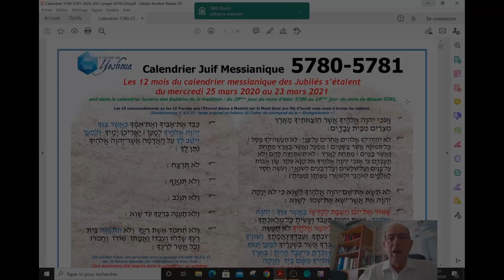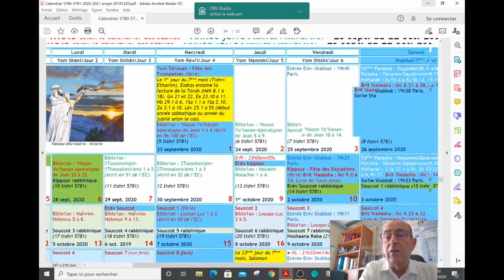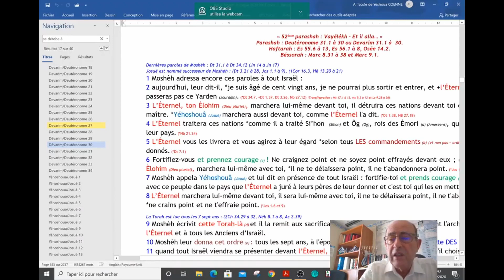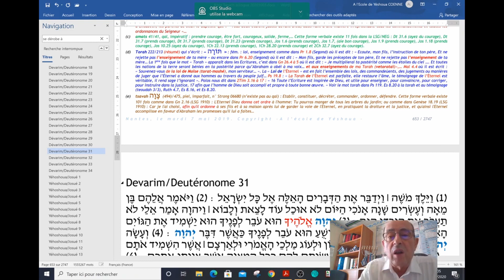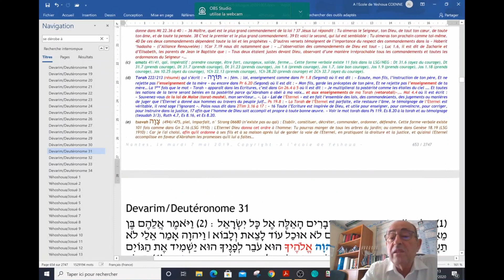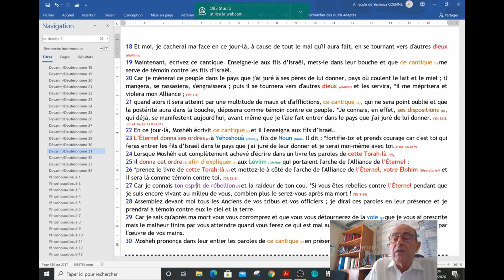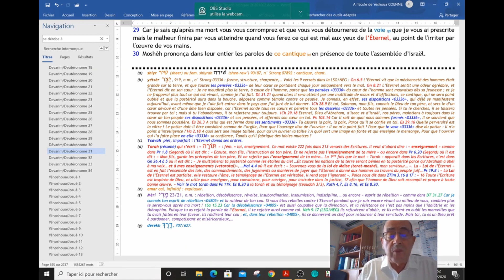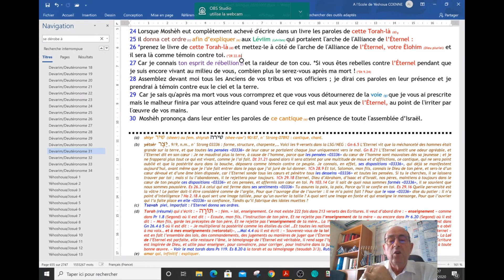0704 Parasha 52 : Vayélékh (Et il alla) - Partie 1/2 (26/09/2020)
Cette parashah 52 est en 2 parties. Voici, la 1ère partie.
Nous sommes là, le 1er Shabbat du 7ème mois de l'année spirituelle de l’Éternel, notre Dieu, le Dieu d'Avraham, de Yits'haq et de Yaâqov. Le Shabbat juste après la Fête des Trompettes ou Fête des Shofars. On est donc dans les 10 jours qui précèdent la Fête des Expiations. C'est donc le temps où on s'interpelle sérieusement pour savoir en toute conscience si nous avons bien fait la volonté de Dieu au cours de l'année précédente et ainsi, est-ce que notre nom est toujours inscrit dans le livre de vie de l'Agneau pour l'année à venir ? Est-ce que notre manière de juger est-elle bonne devant Dieu ? Notre capacité à réfléchir, à saisir l'essentiel d'un mot ou d'un verset est-elle suffisamment bien renouvelée par le Saint Esprit ou au contraire, est-on resté sur nos acquis, ne nous laissant pas même renouvelés par le Saint Esprit pour faire la volonté du Père ? Notre compréhension des choses spirituelles, a-t-elle été renouvelée par le Saint Esprit ou bien n'avons pas même laissé le Saint Esprit nous renouvelés ? Alors, il est temps de se repentir car le règne de Dieu est proche. Si vous vous posez des questions, c'est très bien, alors écoutez, écoutez cette parasha 52.
Dans la 1ère vidéo nous voyons essentiellement Deutéronome 31. Dans la 2ème vidéo, les aspects prophétiques avec Es 55 et 56 qui ne recentre sur Le CHRIST hébreu, l'écoute attentive et la mise en pratique. Le prophète Osée nous appelle à revenir vers les vrais valeurs. Enfin, Yéshoua, nous interpelle dans Mc 8.31 à 9.1 et nous pose la question : voulons-nous, oui ou non, sauver notre âme.

Ecoutez, fortifiez-vous et soyez bénis

Yves Coënne